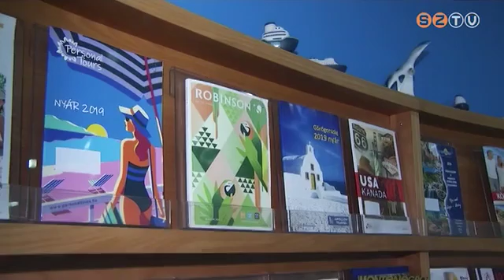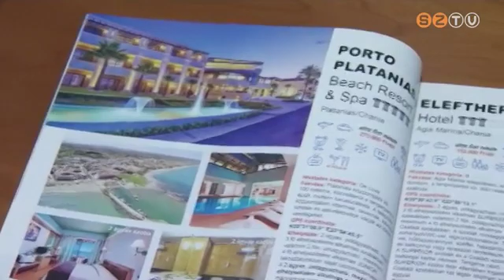Idén az átlagosnál többen mennek nyaralni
Idén az átlagosnál többen mennek nyaralni, és egyre szívesebben választják a repülőutakat. A tengerpart mellett megnőtt az érdeklődés a vízisportolási lehetőségek iránt, azonban a hőség miatt már a hűvösebb égtájak is nagyon kedveltek. Visszatért a palettára Egyiptom is.